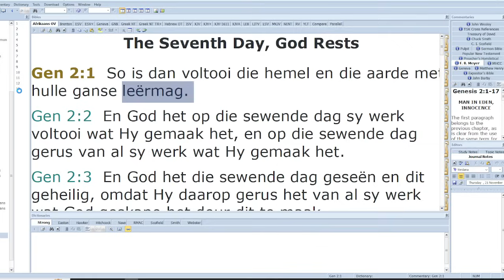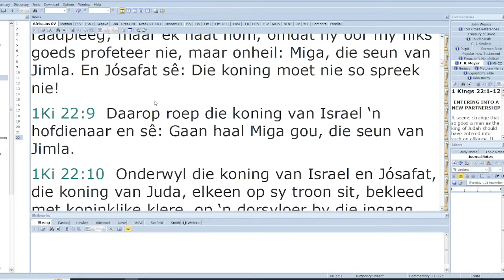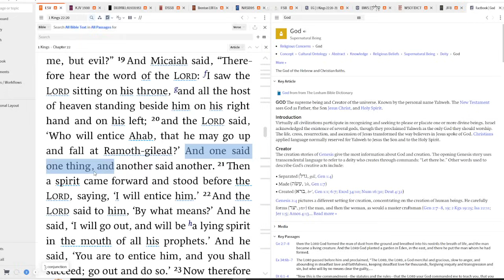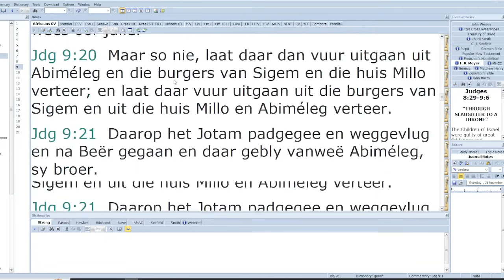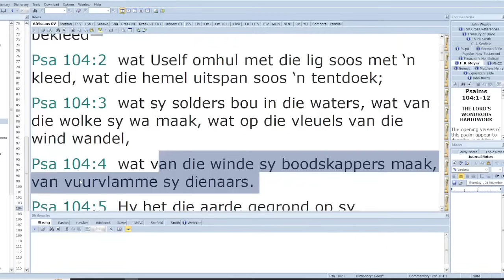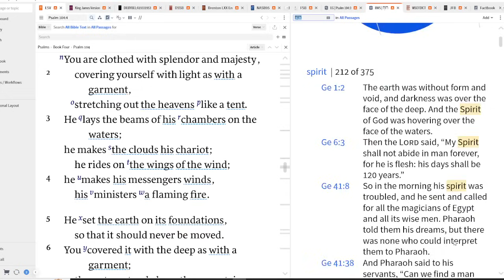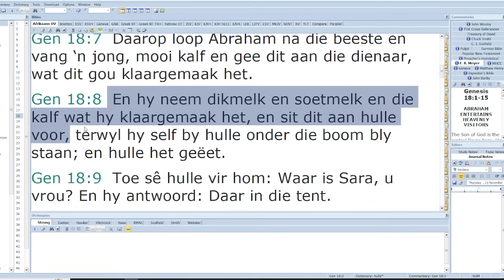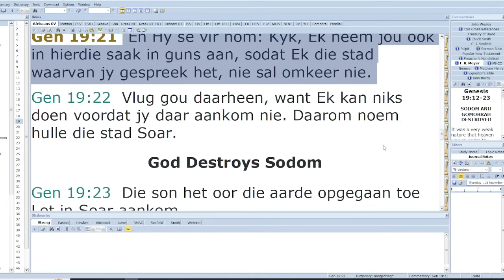Taboo Deel 19 Bonatuurlik, Engele - Deon Allers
Taboo Deel 19   Bonatuurlik Deel 19 Engele - Deon Allers

Taboo 19 - Bonatuurlik Deel 1 - Engele
- ENGELE - Hiërargie van die "Engele" en hul funksies